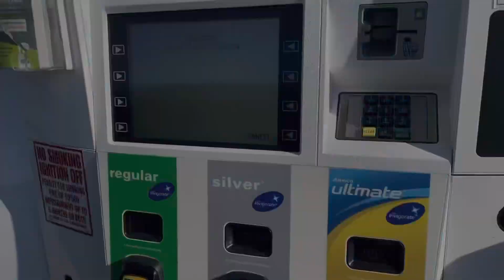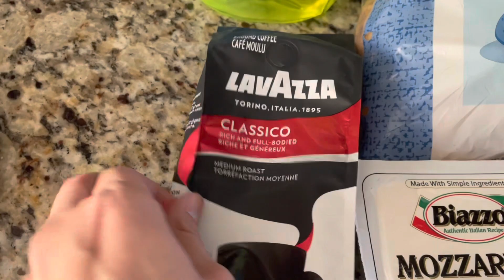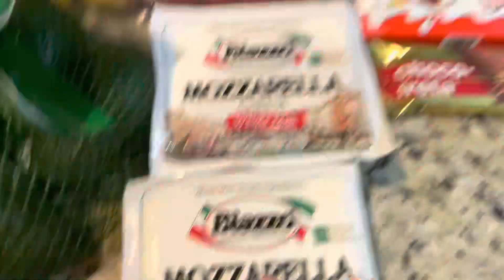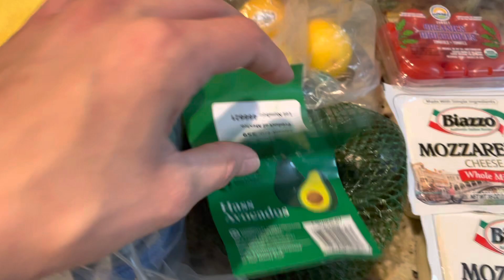ΚΑΘΗΜΕΡΙΝΟ VLOG ΚΑΘΑΡΙΟΤΗΤΑ ΜΑΓΕΙΡΕΜΑ ΚΑΙ SUPERMARKET HAUL